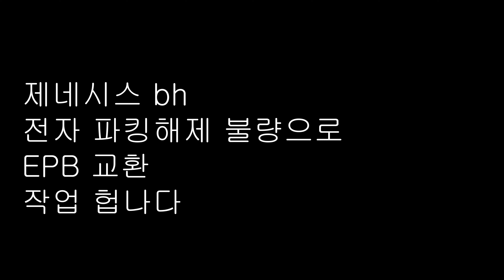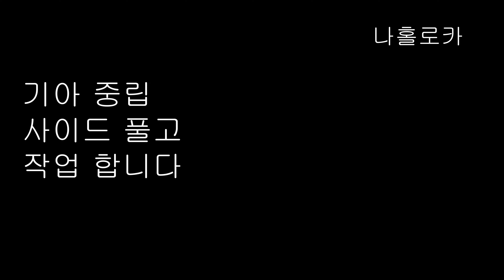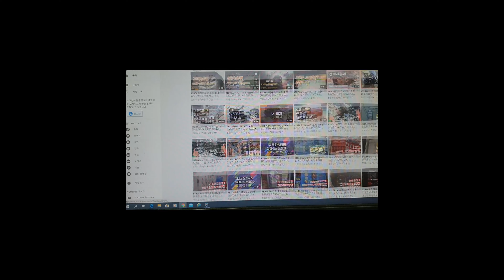#204#제네시스전자파킹불량 제네시스EPB 전자파킹강제해제방법 제네시스전자파킹 브레이크페드 교환 EPB경고등 제네시스 EPB경고등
제네시스2010년식  전자파킹 EPB
부품가격이 백 삼만 이천원  교환 합니다
어떤분들은 수리 하신다던데 .